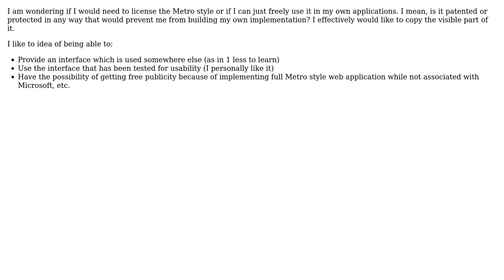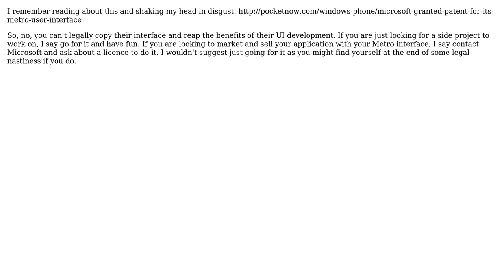Software Engineering: Can I use metro style interface in my own web application?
With thanks & praise to God, and with thanks to the many people who have made this project possible! You are responsible for your own actions.